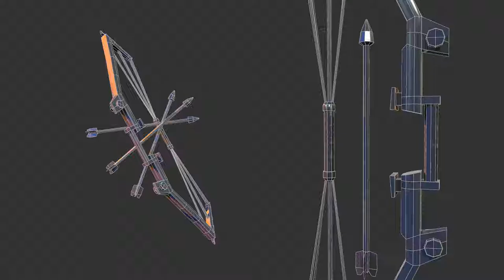Metal Bow and Arrow Turntable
A stylized Bow and Arrow made with Maya, Zbrush and 3D Coat